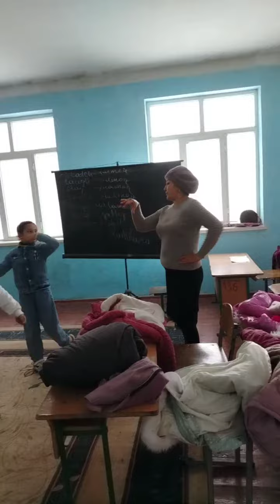raqs toʻgaragi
Sayxunobod tumani 38-maktab musiqa fani oʻqituvchisi Pardayeva Oʻgʻiloy Ashula va raqs toʻgaragidan qoʻshimcha mashgʻuloti.

Делайте работу по дому. Благосостояние.